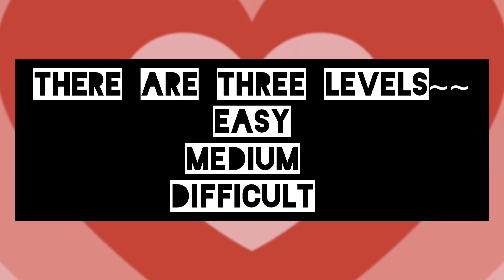Find the odd one out